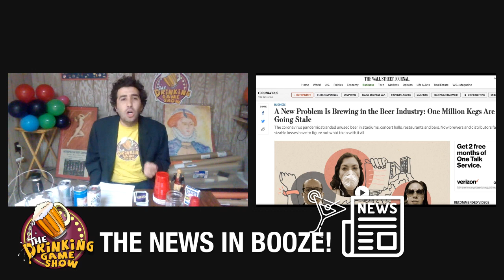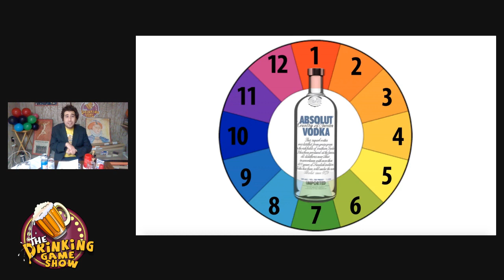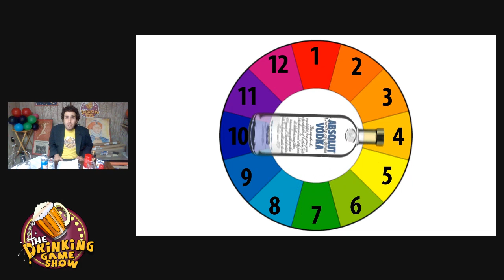Brothers Reunited | The Drinking Game Show Live 🏇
The surprises go through the roof on this live interactive episode of The Drinking Game Show with a  touching reunion between two brothers living in different countries, a test of your brew knowledge and the first-ever Zoom social!

The Drinking Game Show is the only game show where if you lose, you booze! The show features bar trivia, your favorite drinking games (Kings, Flip Cup, Quarters, Horse Races), special guest appearances, merchandise giveaways and more, in a truly interactive drinking game experience.